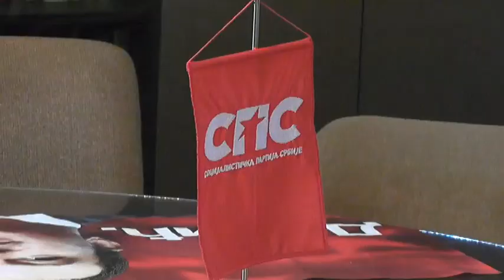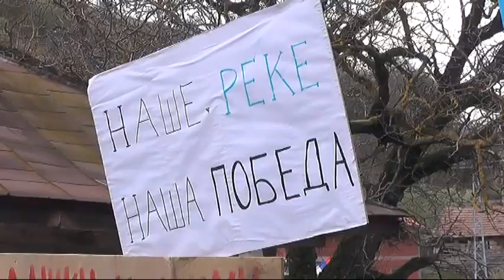GRAD PIROT DOBIO SREDSTVA ZA REKONSTRUKCIJU VRTIĆA ''PRVOMAJSKI CVET''